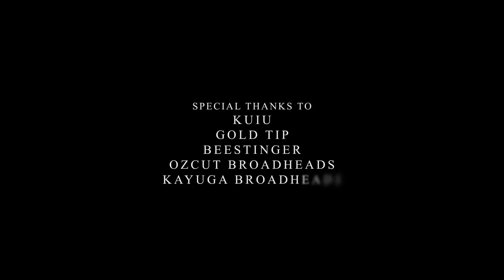Cape York 3.0 I WILD BOAR BOWHUNTING FILM [Bowhunt Downunder]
In this final 3rd episode from our hunt with Kayuga Adventures we retraced our steps and checked out a few swamps where we saw 1 or 2 boars earlier in the week, giving our selves another chance to get the drop on these wild boars before the long drive home.
We give you an over the shoulder view and and an insite into 2 passions of ours, bowhunting films and bowhunting boars.